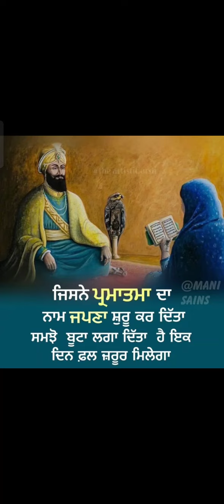ਕਥਾ ਵਿਚਾਰ ਵਾਹਿਗੁਰੂ ਅੱਗੇ ਅਰਦਾਸ ਕਿਵੇਂ ਕਰੀਏ ਸੁਣੋ ਲਾਇਕ ਸ਼ੇਅਰ ਕਰੋ